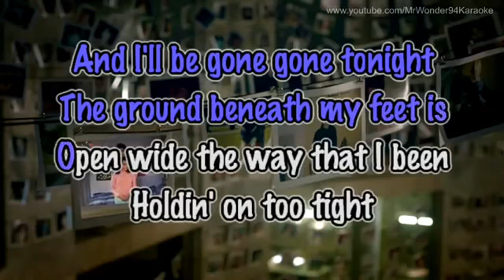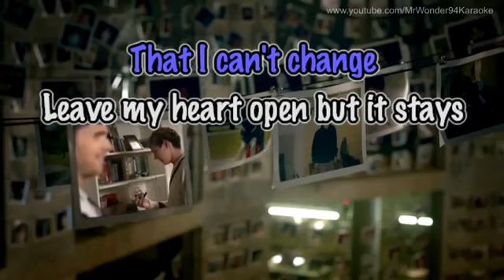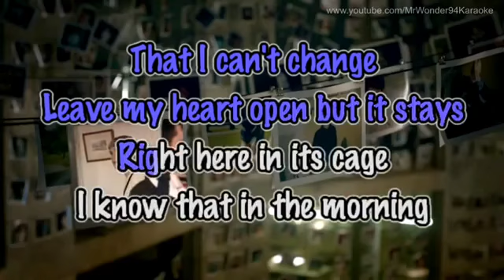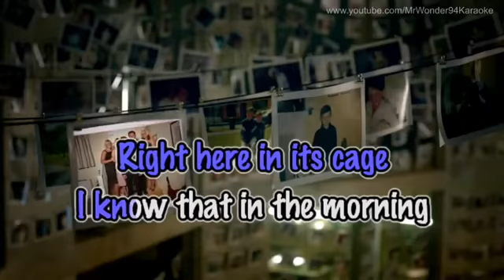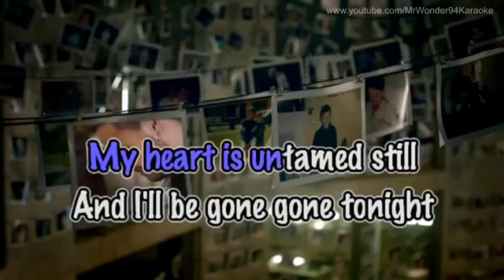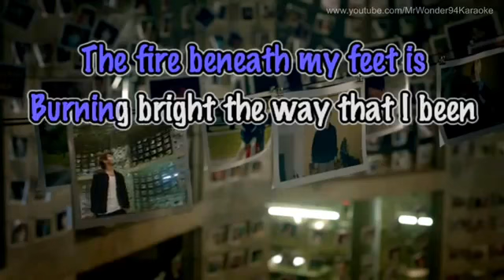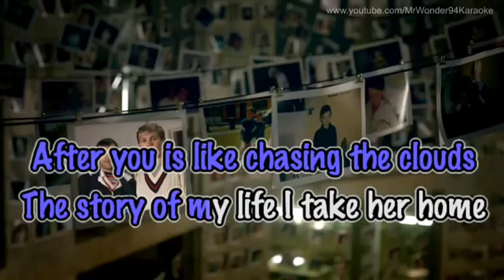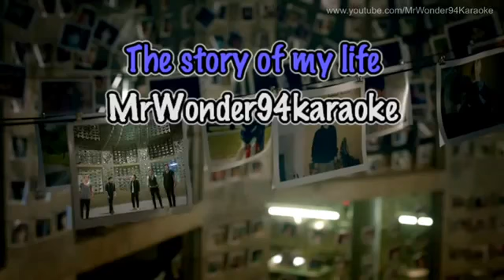Story of My Life Cover JPeterson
This is not my first recording but this is the very first time that i go in PUBLIC. i know we're amateurs and no professionals about this thing but we just want to share something that might give an i